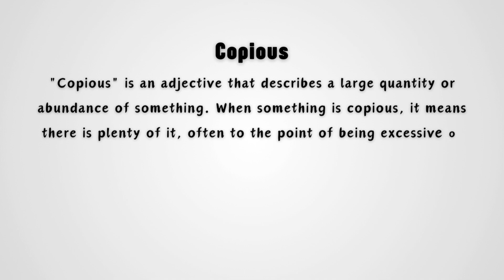What does Copious mean?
"Copious" means abundant or plentiful. In this video, you'll learn the precise meaning of the word "copious" and how it can be used in everyday contexts. The word often describes something that exists in large quantities or is produced in great amounts, making it useful when referring to a significant amount of information, resources, or objects. By the end of this video, you'll have a clear understanding of "copious" and how to integrate it into your vocabulary with confidence.